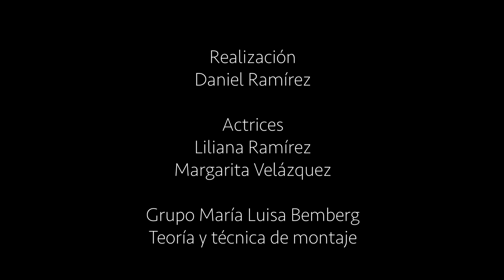WAKE UP | Daniel Ramírez | Teoría y técnica de montaje | Ej. 1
Grupo Maria Luisa Bemberg